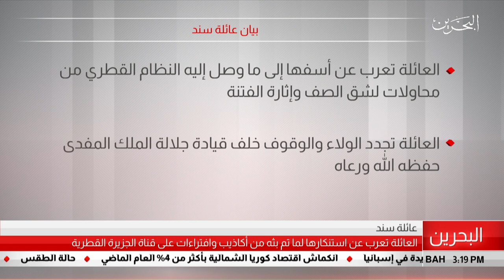البحرين مركز الأخبار : بيان عائلة سند 26-07-2019